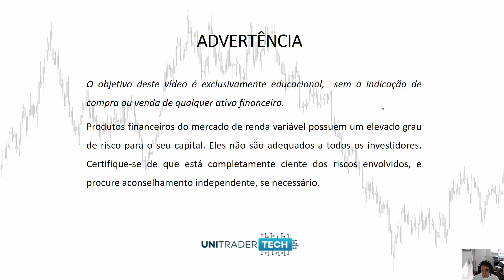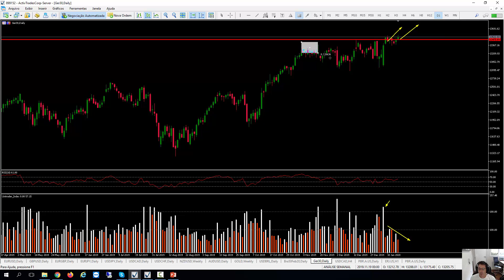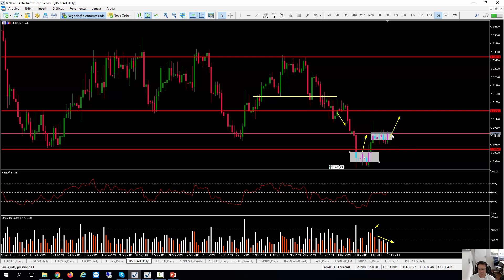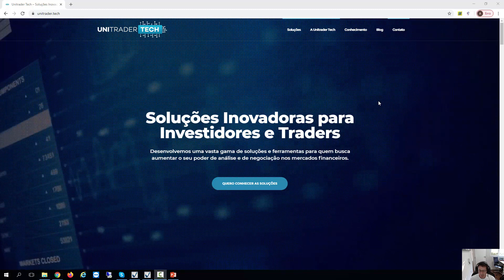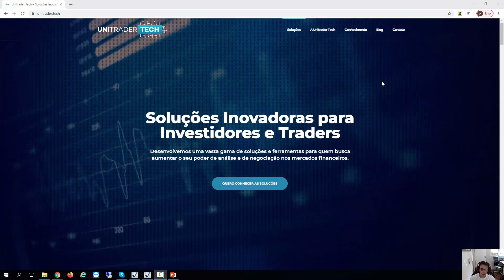📉 Padrão Harmônico de Alta no USDCHF [Análise do Mercado 20/01/20]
Na análise de hoje quero falar a respeito do Padrão SHARK que identifiquei no ativo USDCHF.

Após o preço formar praticamente um fundo duplo, ele fez uma vela de rejeição na quinta-feira e começou a montar uma estrutura de um possível Shark.

Além disso, o RSI nos mostra uma divergência no preço.

Devido a esses fatores o mercado nos dá a expectativa de alta para os próximos dias, que pode gerar boas oportunidades na ponta Compradora.

Então fique de olho! 🧐

E além da USDCHF analisei também os ativos: Míni Dólar, Índice Bovespa, DAX, EURUSD, GBPUSD, EURJPY e USDCAD 👍